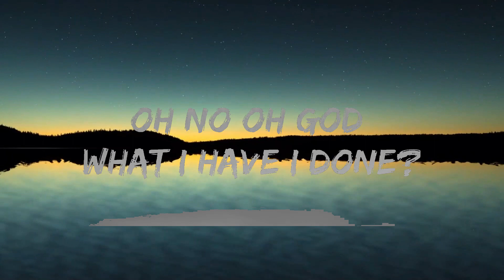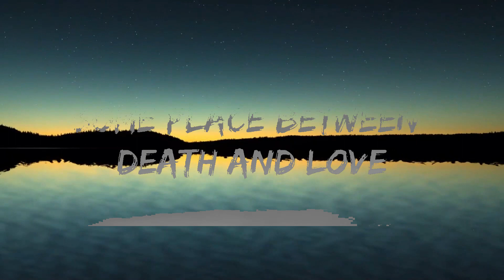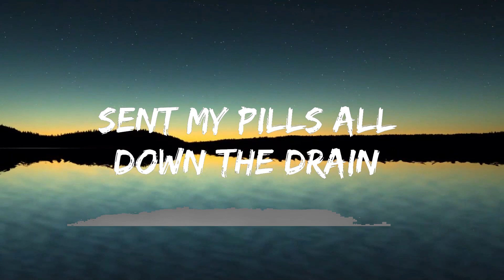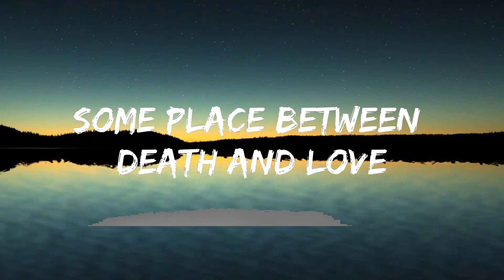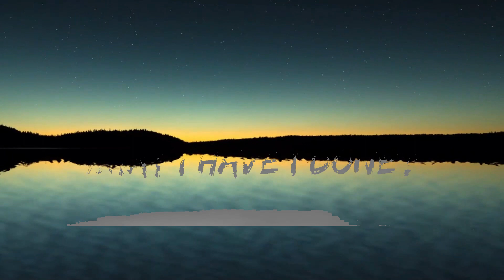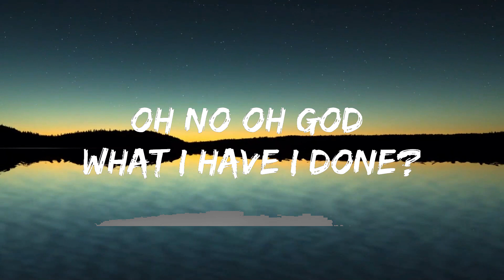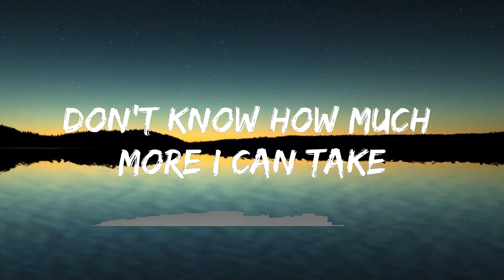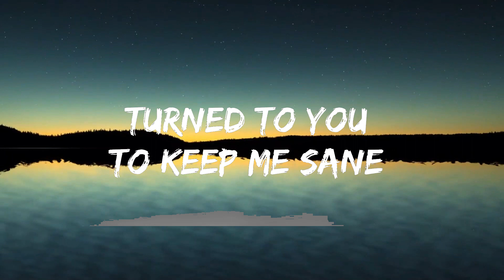Henri Werner - Buried Alive (Lyrics) ft. Salvo [7clouds Release] | Best Vibing Music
🎧 Henri Werner - Buried Alive (Lyrics) ft. Salvo [7clouds Release]

🎤 Lyrics: Henri Werner - Buried Alive ft. Salvo

Don’t know where I picked you up
Some place between death and yêu
You’re there no matter how I scrub
A darkness I feed

Sent my pills all down the drain,
Cause they don’t do much for the pain
Turned to you to keep me sane
The phantom inside me

Pre
It’s starting to get hazy, What a sight
Been losing it lately, And so have I
I slid into the grave with Jekyll and hyde

Oh no oh god what I have I done?

Hook

I’ve gone Way down
Out of, Luck now
Let me Sleep now
Demon’s gonna bury me alive

Verse 2

Oh for pity’s sake,
Don’t know how much more I can take,
One more crash/hit and I could break,
I beg and I plead

Pre

Body’s Aching
My soul’s Taken
Carve my Name
My demon’s gonna bury me alive